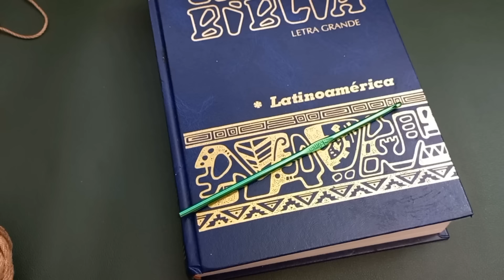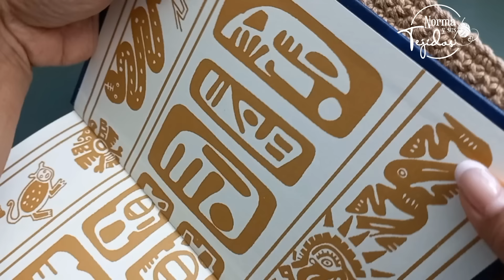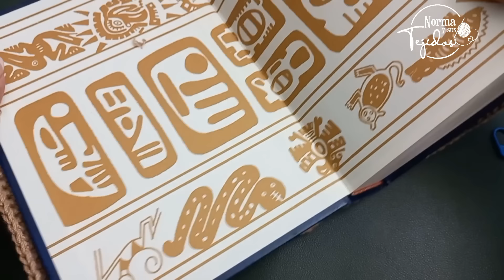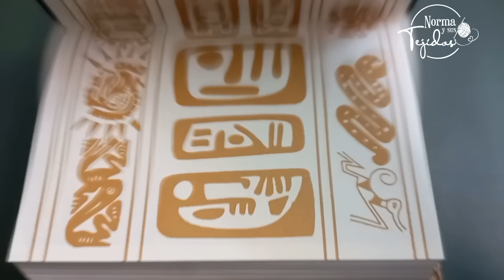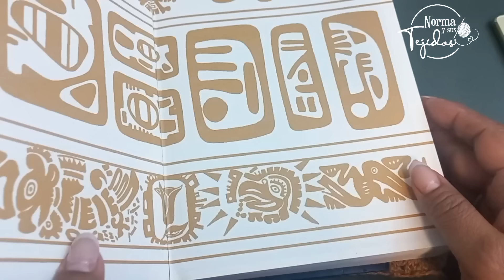Forro para tu Biblia